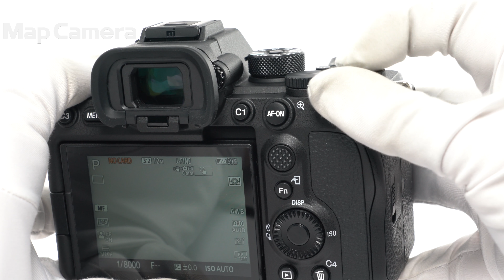SONY (ソニー) α7SIII ボディ ILCE-7SM3 新同品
SONY (ソニー) α7SIII ボディ ILCE-7SM3

【付属品】
元箱・取扱説明書・バッテリー・チャージャー・ACコード・ストラップ・USB-Cケーブル・ケーブルプロテクター

【外観】使用感を感じさせない綺麗な外観です。